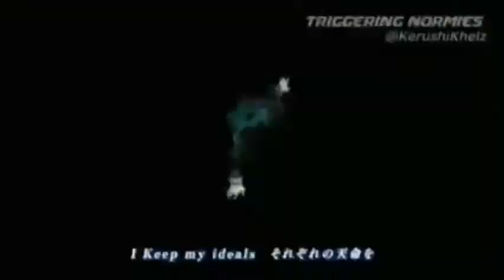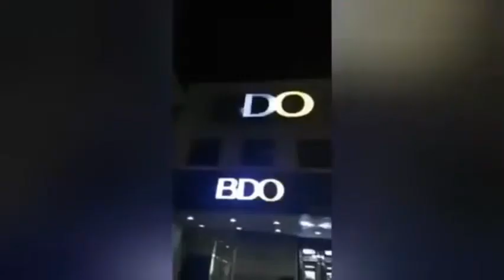FUNNY VIDEO MEMES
GO FASTER, GO STRONGER, NEVER STOP...

NO COPYRIGHT Encroachment Aiming!!! I as it were possess the altering done to the video. It would be ideal if you don’t report this video, message me in case I utilize your substance and you need me to expel this video. *I don't claim the music to this video, all rights go to its legitimate proprietor * Copyright Disclaimer: Beneath Area 107 of the Copyright Act 1976, stipend is made for "reasonable utilize" for purposes such as feedback, comment, news detailing, teaching, scholarship and inquire about. Reasonable utilize could be a utilize allowed by copyright statute that might something else be encroaching. Non-profit, instructive or individual utilize tips the adjust in favor of reasonable utilize.